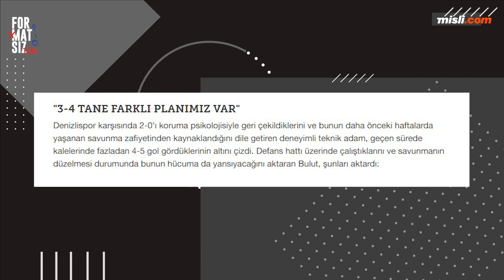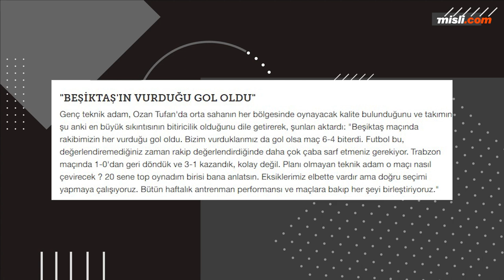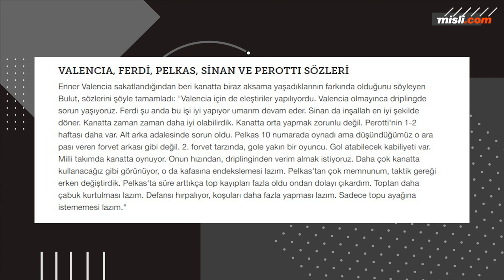"Erol Hocanın dağıldığını görüyorum" | "Sergen Hoca, VAR'ı değil, maçı konuşmalı" | Formatsız Futbol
Formatsız Futbol'dan herkese merhaba! Ömer Avşar ve Engin Çetin; Fenerbahçe - Malatyaspor, Alanyaspor - Beşiktaş, Kayserispor - Trabzonspor karşılaşmalarını değerlendirdi.

00:00  Neler Konuşuldu
00:40  Formatsız Futbol 14. Bölüm
01:09  Alanyaspor - Beşiktaş
10:53  Kayserispor - Trabzonspor
13:15  Fenerbahçe - Malatyaspor
50:57  Galatasaray
52:30  Türk takımları ve Avrupa kupaları
54:45  Soru - Cevap

👍 Videomuzu beğendiyseniz diğer videolarımıza da göz atmayı unutmayın.

➡️ Sponsorumuz Meksa Yatırım Menkul Değerler'in mobil uygulamasına aşağıda yer alan bağlantılar aracılığı ile ulaşabilir, hem bize hem de sponsorumuza destek olabilirsiniz.